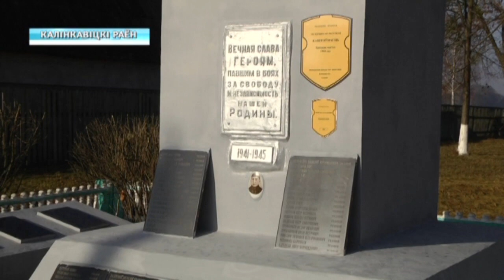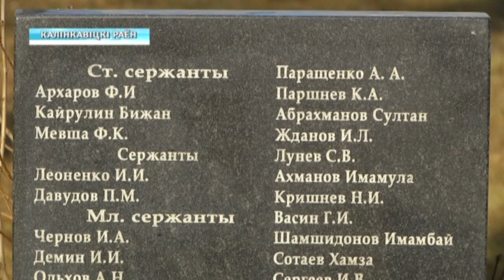Большой репортаж: Перезахоронение в Домановичах